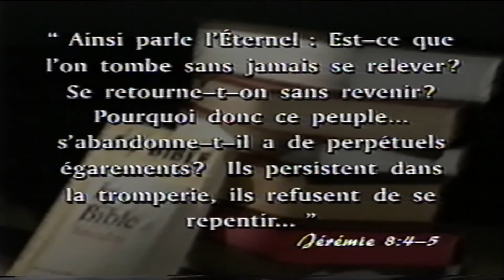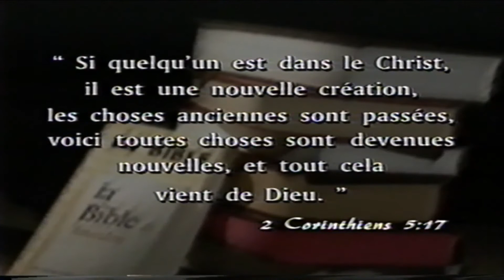La solution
Saison 2004
Émission: 08
Message: La solution
Thème: Reviens à Ton Père